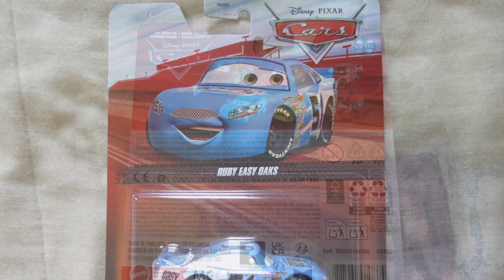Disney Cars 2024 Ruby Easy Oaks